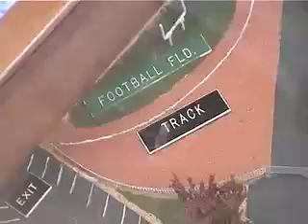Singlets of FIre